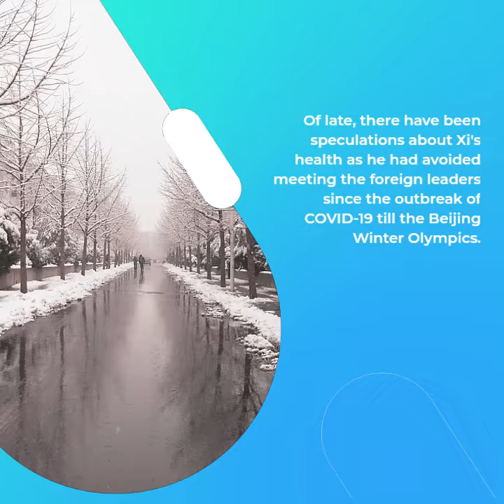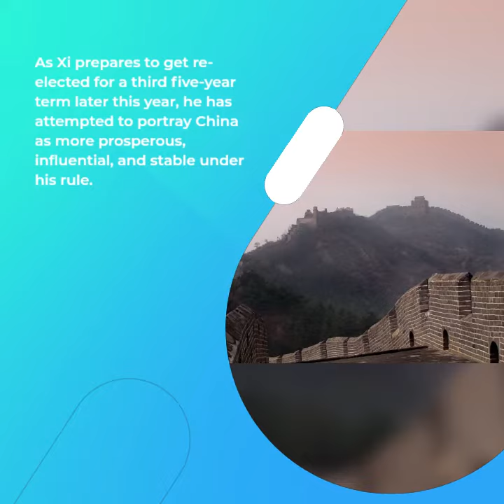Xi Jinping Is Suffering From Cerebral Aneurysm: Report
Beijing: Chinese President Xi Jinping is suffering from 'cerebral aneurysm' and had to be hospitalized at the end of 2021, media reports said.
It is learnt that he preferred to be treated with traditional Chinese medicines rather than going for surgery, which softens the blood vessels and shrinks aneurysm.

Of late, there have been speculations about Xi's health as he had avoided meeting the foreign leaders since the outbreak of COVID-19 till the Beijing Winter Olympics.

Earlier in March 2019, during Xi's visit to Italy, his gait was observed to be unusual with a noticeable limp and later also in France during the same tour, he was seen taking support while trying to sit down.

Similarly, during an address to the public in Shenzhen in October 2020, his delay in appearance, slow speech and coughing spree again led to speculation about his ill health.

These reports come as China's economy is under a lot of strain due to oil and gas price hikes and disruption to the supply chain caused by the Ukraine conflict, and strict implementation of the zero-COVID policy.
With the Chinese President eyeing a historic third term, the country, in a tactical move, has decided to temporarily suspend focusing on "common prosperity", slapping penalties on tech behemoths, and instead is scurrying to stabilize the economy, which is under a lot of stress.

In the run-up to the forthcoming 20th Party Congress, the Chinese Communist Party (CCP) is tactically moving away from its "common prosperity" policy as with the economic slowdown the country does not want to become a less attractive market for investors, as per reports.

As Xi prepares to get re-elected for a third five-year term later this year, he has attempted to portray China as more prosperous, influential, and stable under his rule.

The country's officials who till a few months ago were ferociously advertising a new era of "Common Prosperity" slapping penalties on tech behemoths and wealthy celebrities have shifted their focus to keeping the economy stable and growing, for now.